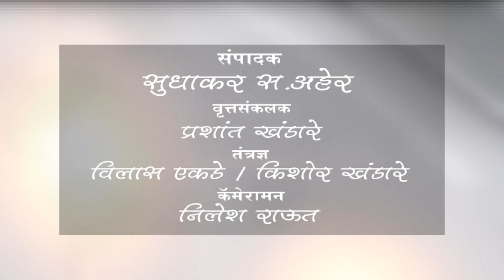चिखली - चिखली तालुक्यातील चांधई येथील पृथ्वीराज तवर , 15 वर्षीय मुलाचा उष्माघाता मुळे मृत्यू